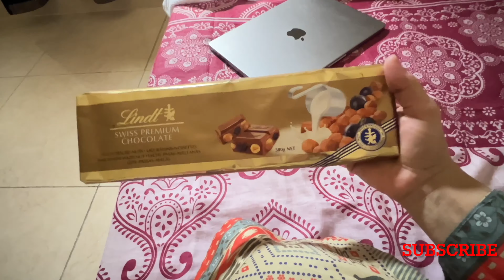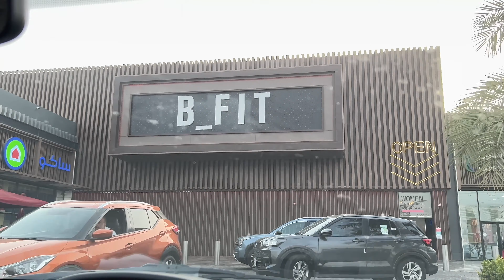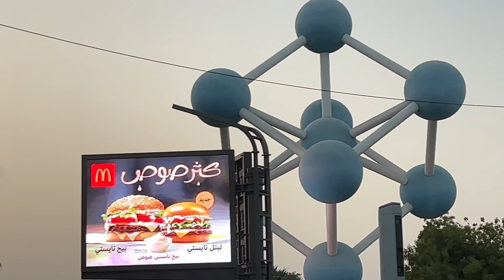Saudi Main Mera Routine//Boht Khubsurat Park//Family park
places I visited in this vlog:
Shopping from LuLu Hyper Market.
Prince  Majied Park